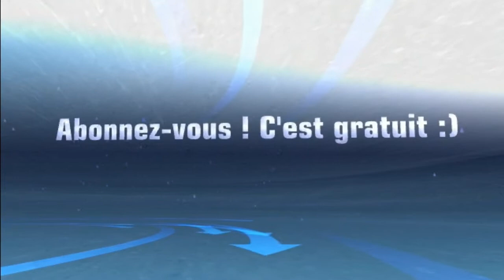Cadeaux de Noël Hoptoys !